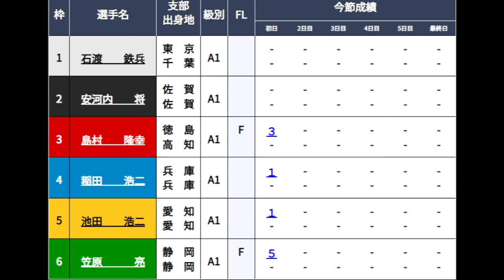【G1浜名湖競艇】どこから飛んで来た？⑤池田浩二。強烈レースで超高配当に！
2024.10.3浜名湖競艇G1浜名湖賞初日9R
①石渡鉄兵②安河内将③島村隆幸④稲田浩二⑤池田浩二⑥笠原亮